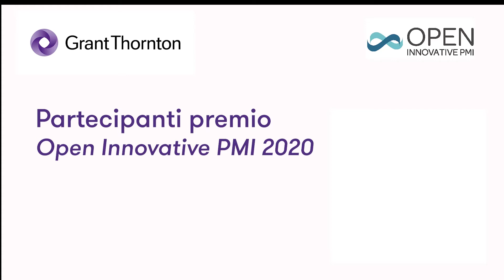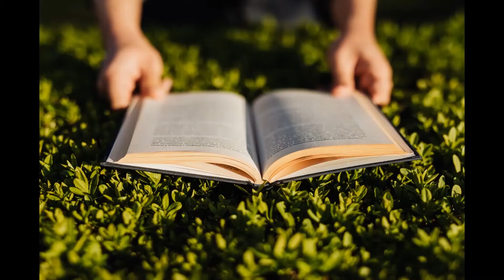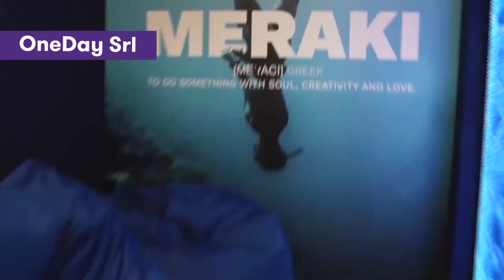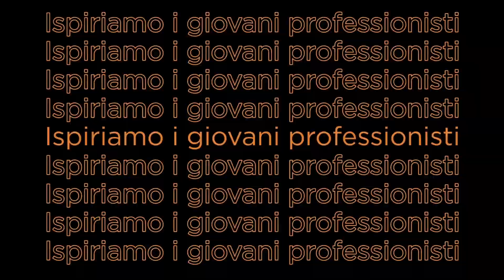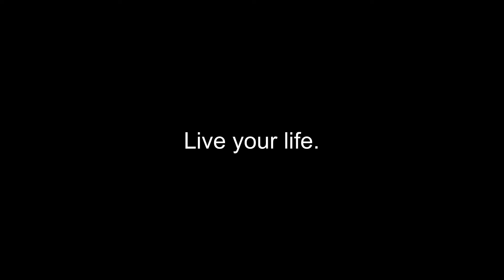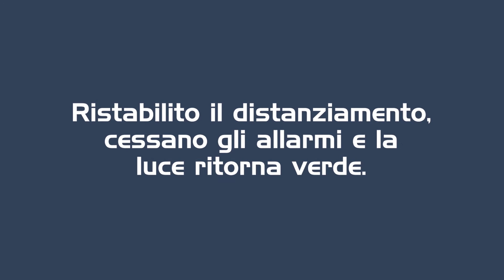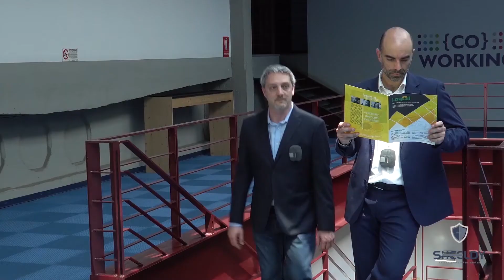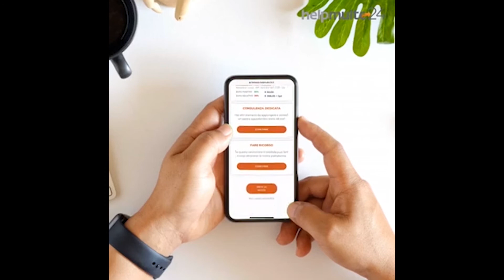Partecipanti qualificati Premio Open Innovative PMI - Parte 3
Ecco a voi i partecipanti qualificati al Premio Open Innovative PMI 2020, in ordine alfabetico, lettere L - Y.